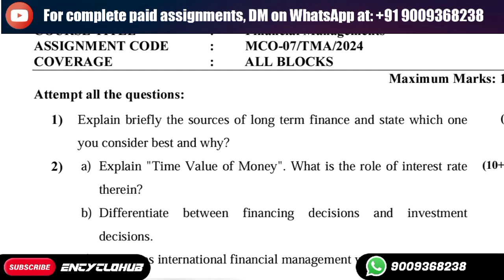Explain "Time Value of Money". What is the role of interest rate therein?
2) a) Explain "Time Value of Money". What is the role of interest rate
therein?
b) Differentiate between financing decisions and investment
decisions.